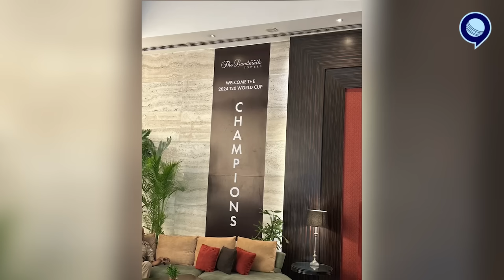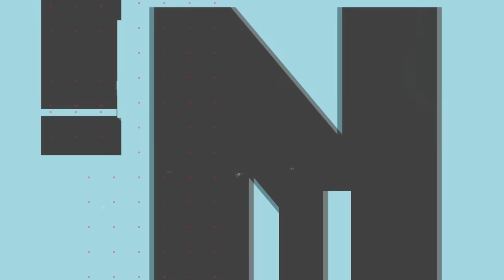क्या Rishabh Pant भारत के लिए खेलने वाले बेस्ट विकेटकीपर हैं? | MS Dhoni | IND vs BAN | Rj Raunak